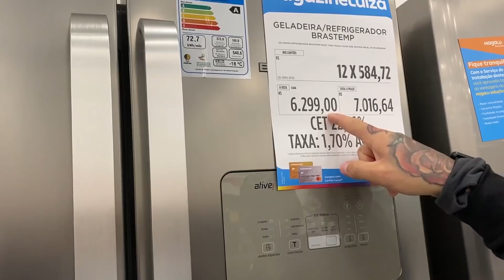COMPRAMOS A GELADEIRA DOS SONHOS | Presente do marido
Somos a família jeito loko de ser,  sou a Anny tenho 22 anos sou casada com o Reginaldo tem 32 anos , e temos uma filha linda a Laura vitória de 2 ano e 10 meses , e agora estamos a espera do nosso pequeno miguel que nascera no mes de março !